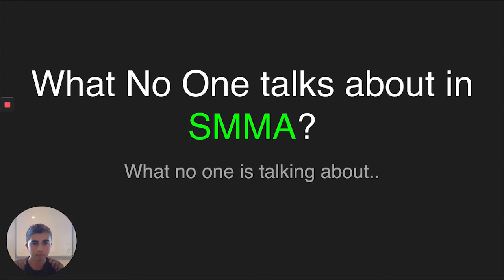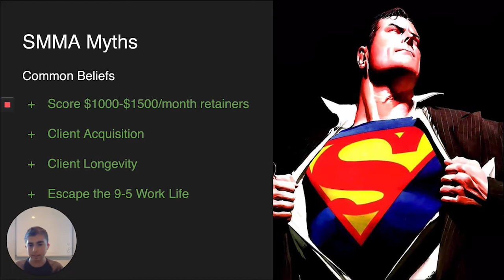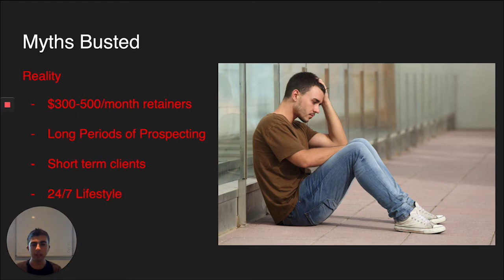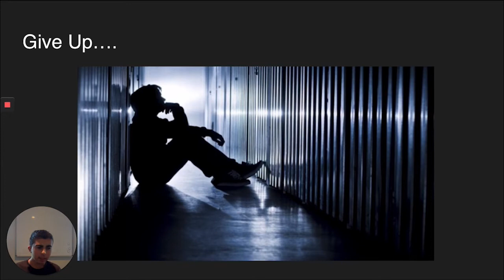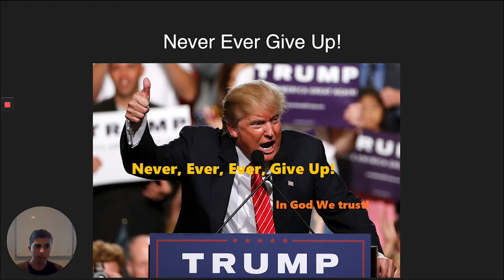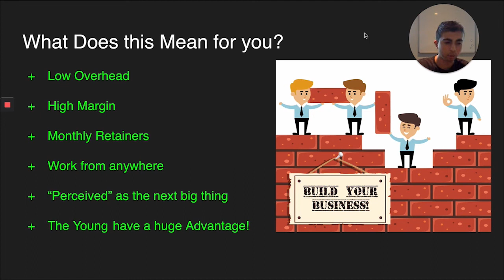Nobody on Youtube is Telling YOU This... ll SMMA Exposed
In this video I will show you are the things that you should know that nobody on YOUTUBE is telling.

Hey! If you’re new to the channel…
My Name is Jack, I run a Social Media Marketing Agency and teach others how to Start and Grow their own Agencies. I also have a passion for teen investing and have been an entrepreneur all my life.